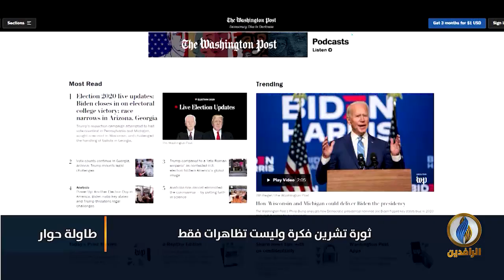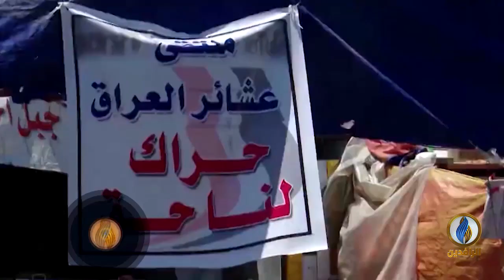لبرنامج طاولة_حوار | تقرير | ثورة_تشرين فكرة وطنية وليست تظاهرات فقط